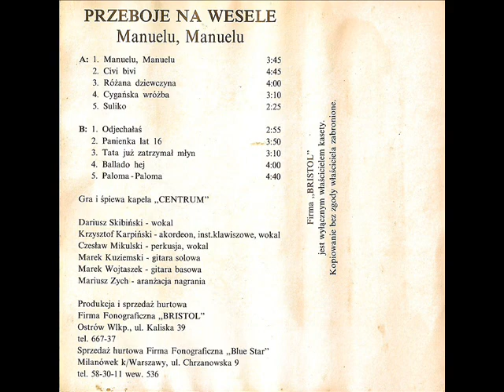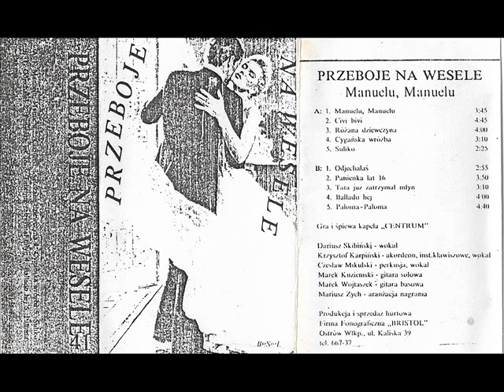Kapela Centrum - Manuelu, Manuelu [Przeboje Na Wesele (Bristol)] (Polska Biesiada)